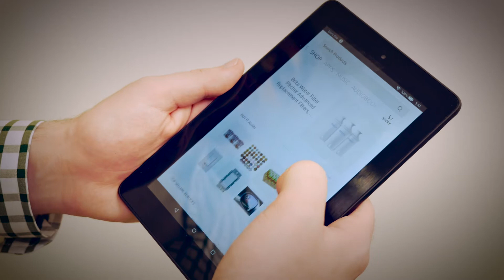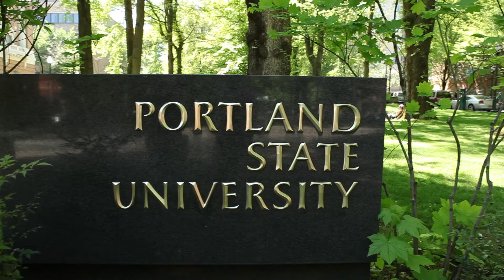Big Data, Big Career Leap | Business Analytics at Portland State University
Looking to meld business with analytics to make great strides in your career? Portland State University’s certificate in Business Intelligence and Analytics is a 21-credit, part-time, standalone graduate certificate which will prepare you to lead informed business strategies in positions such as systems analysts, market research analysts, business intelligence analysts, marketing specialists, data analysts, and risk managers.